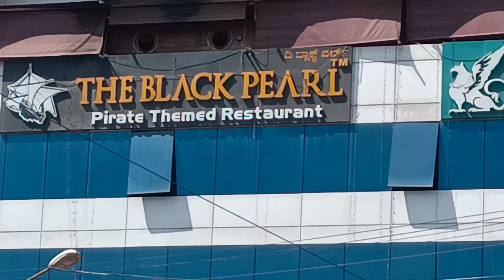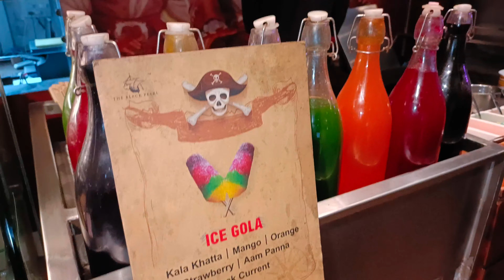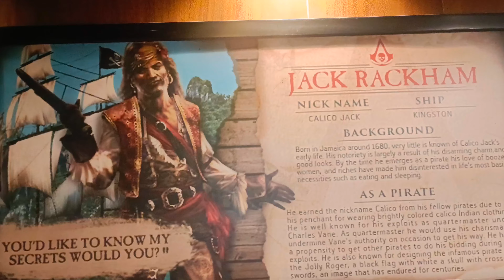Black pearl Restaurant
A Pirate Themed unique style restaurant located in Marathahalli Bangalore...A must visit place to experience good food and Ambience with family and friends...